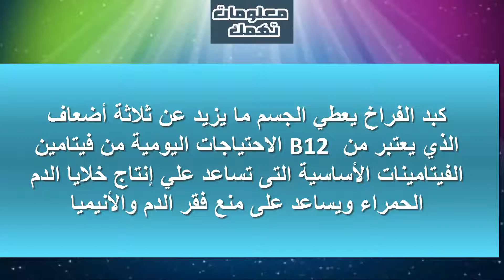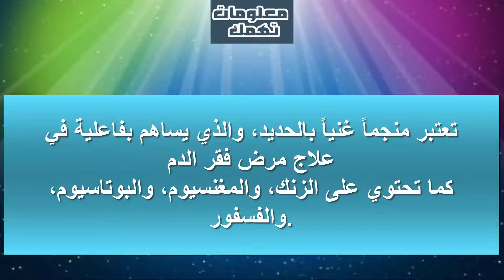نتائج مذهلة لتناول “كبد وقوانص” الدجاج